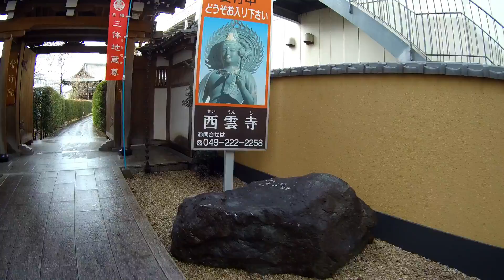JAPAN VLOG : Kawagoe (VLOGMAS 15#)